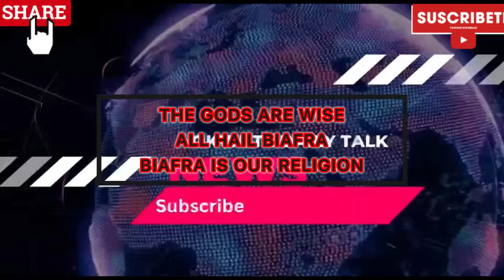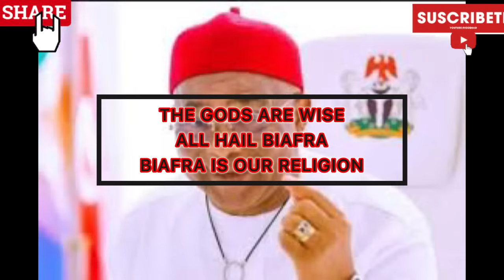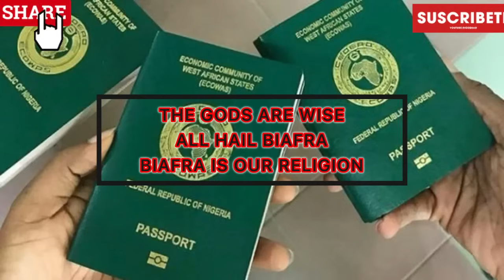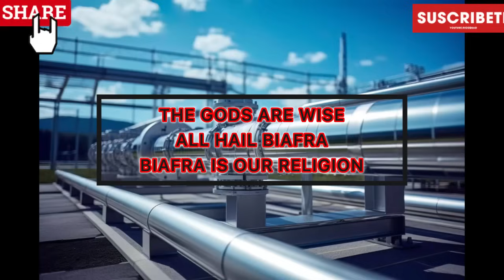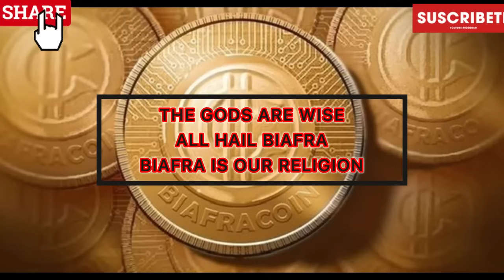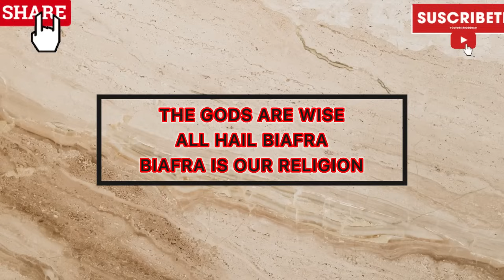BREAKING NEWS 🫶Over 23 Zuu Security Personnel’s kiss the dust in old Imo State👇Men@Work🏃‍♀️Pls Share